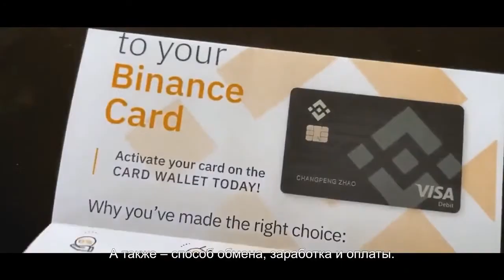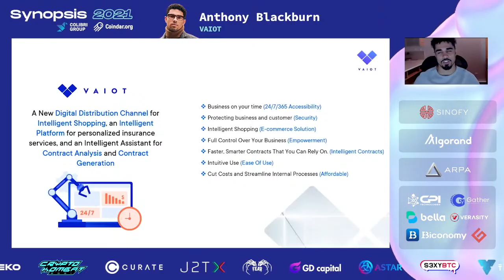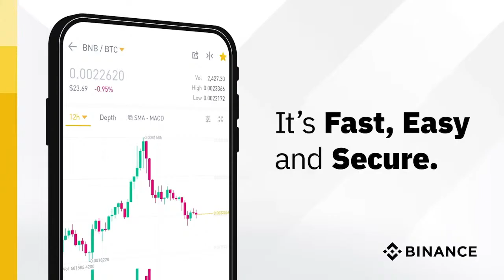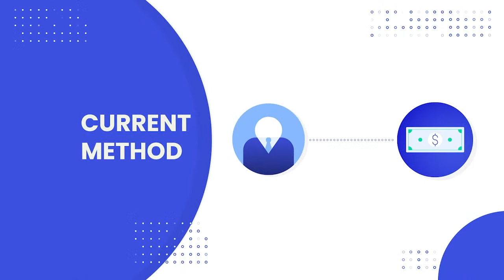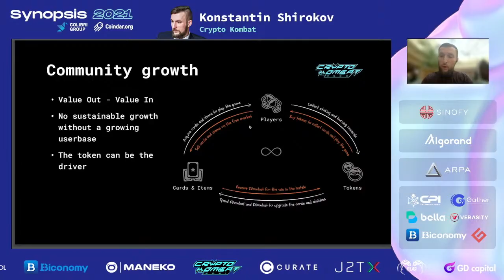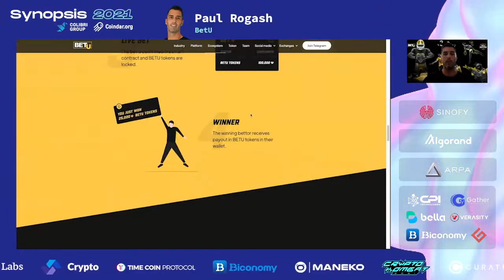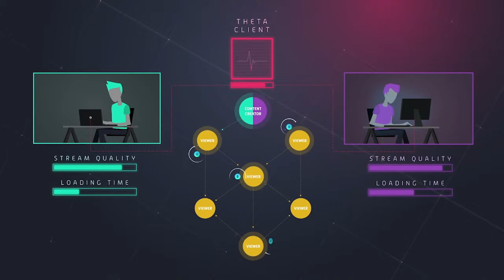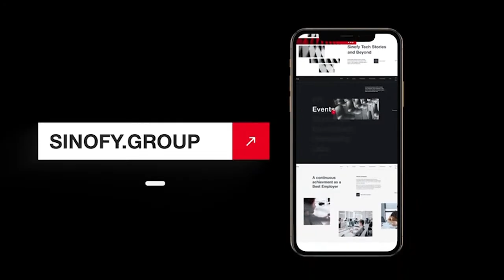Synopsis 2021 Edition 3: Day 1. Full immersion in Blockchain, DeFi, NFT and Digital Art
In 2021, the cryptocurrency market has grown enormously and gained unprecedented popularity. El Salvador has declared Bitcoin a legal tender. Dozens of global investment funds have added it to their portfolios.

Synopsis 2021 Edition 3 will help you dive into the ever-changing crypto world and get a hold of it.

Duration: October 11-15

The summit will feature over 60 speakers, including developers of up-and-coming blockchains and cryptocurrencies, spokespeople of major exchanges and regulatory bodies, profitable traders, and investors. The speakers will share the industry’s insights during individual speeches, talk about the key events and challenges during panel discussions, participate in interviews, and answer questions from the live audience.

Hundreds of thousands of viewers will be able to watch Synopsis unfold for 5 days.
Alien Bell will be featured as the official artist of the Edition 3. They will present a unique NFT collection through THETA Drop marketplace.

During one month ahead of Synopsis and one month after it goes live, the summit partners and speakers are holding online activities and giveaways. Check them out in the Synopsis Interactive Zone.

Synopsis 2021 Edition 3 is a unique opportunity to know all things crypto, DeFi, and NFT.

Synopsis hosts are Maksim Sukhonosik (COO at Colibri Group & Coindar), Maria Stankevich (CBDO at EXMO), Yan Khavanskiy (co-founder of Colibri Group, CEO at Coindar and CVO at Bingon Russia and the CIS), and Yaroslav Kabakov (CVO at Finam).

Synopsis speakers are Sota Watanabe (Astar Network, previously Plasm), Alena Afanaseva (BeInCrypto), Gleb Kostarev (Director at Binance Russia & CIS), Evgeniy Pavlov (BDM at Binance Russia & CIS), Dmitri Prokopenko (Block Oracle Capital, BD at Treasureland), Oleg Bevz (Blockster), Maksim Sukhonosik (Colibri Group), Nik Anikin (Colibri Group), Mohammed Carrim (Curate), Oleg Smagin (Delio), Shashi Meghawarna (EXIP), Alexander Filatov (Free TON Community and TON Labs), Artyom Kan (Gate.io), Raghav Jerath (Gather Network), Noritaka Okabe (JPYC), Artem Moiseev (J2TX), Sergei Khitrov (Listing.help and Blockchain Life), Yudi Xu (MobiFi), Ksenia Oshurko (BDM at OKEx Russia), John W.H. Schneider (cpitech.io), Nikolay Zagvozdkin (RBC Crypto), Oksana Tjupa (Rotary), Mark Letsyuk (S3XYBTC, SmartPad Network, and Solana), Nastya Adamova (Sinofy), Eduard Moiseev and Dmitriy Sheludko (TG DAO 3.0), Anthony Blackburn (VAIOT), Maryam Mahjoub (CMO at Verasity), and Nikolay Gadzhiev (charity initiatives VEROS and WIDCI).
Synopsis sponsors are Verasity, TrustBase, CPI Technologies, TG DAO 3.0, Port of Royal, MaNEKO Finance,Gather Network, Gate.io, Bingbon, Bella Protocol, ARPA, and Algorand Foundation.

Synopsis co-organizers are Cryptus Media, Investment Russia, and S3XYBTC.

Synopsis organizers are Colibri Group and Coindar.

00:00 - Sponsers Promo Video
23:40 - Anthony Blackburn - VAIOT — Contracts in the Decentralized World and Milestone Updates
1:06:20 - Shashi Meghawarna - Decentralized Internet
1:20:35 - Raghav Jerath - Gather — A New Way for Businesses to Monetize Online
1:31:51 - Konstantin Shirokov - Play-To-Earn Economic Model Implementation: The Crypto Kombat Approach
1:51:40 - Paul Rogash - BetU & BetU Fantasy Overview
2:03:15 - Panel Discussion: NFT and Digital Art